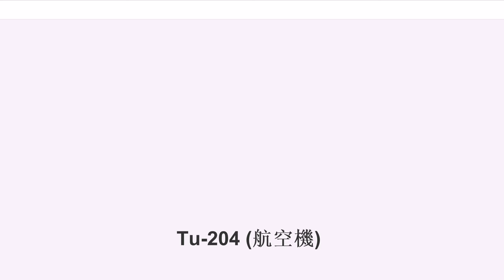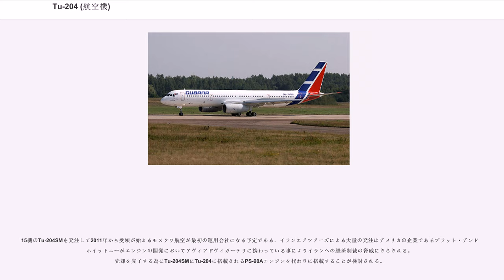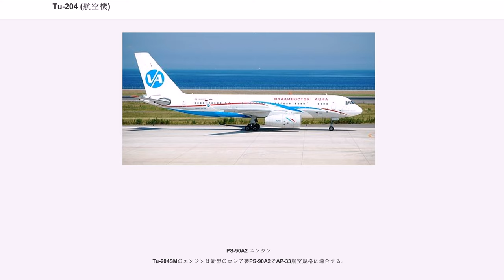Tu-204 (航空機)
Tu-204（ツポレフ204；ロシア語:）は、ロシアのツポレフ設計局が開発した双発旅客機である。最大210名の乗客を輸送することができ、機体のスペックはほぼボーイング757に近い。ソ連を中心に就航している中距離路線用三発機Tu-154の買換え需要に対応するために開発されたものである。性能が向上した最新型のTu-204SMは2010年12月29日に初飛行した。

この旅客機の開発には、ロシアのIl-96と同様に革新的な技術が導入されており、西側のエアバス機などに導入されているフライ・バイ・ワイヤとグラスコックピット、主翼端に付けられたウイングレットに加え西側同様の航空電子機器を装備し、さらにロシア製の航空機では初めてイギリス製のロールスロイスRB211-535ターボファンエンジンを装備している。また機体には特殊な金属素材が多用されているという。
エアバスやボーイングの旅客機に比べ、ほぼ同様な機能を持った機体を割安で購入できるメリットがある反面、ツポレフの営業力と製品サポート力に難点があるとの指摘もあり、ローンチ当初はロシア国外向けのセールスはほぼゼロであった。

そのため、長年ロシア以外で導入した国はなかったが、低価格（2007年現在 約3,500万USドル）であることや、（オプションとして）エンジンに信頼性の高いロールス・ロイス製を選択出来るということもあり、諸外国からの発注が集まってきており、朝鮮民主主義人民共和国(北朝鮮)の高麗航空やシリアのシリア航空、キューバのクバーナ航空など、欧米のメーカーから（政治的・経済的な理由により）旅客機を購入するのが難しい国からの発注を受けたほか、貨物機としてのオーダーもあった。

後継としてはイルクート MS-21が開発されており、競合を避けるため統一航空機製造会社では2009年からの製造を中止する検討を行い、2016年4月に正式に中止を決定した。残りについては発注があれば製造するという。

Tu-204の基本モデルである。またTu-204Cは貨物専用の基本モデルである。

Tu-204-100は最初に開発されたモデルで、ソロヴィヨーフ製のPS-90Aエンジンを搭載している。Tu-204-200はTu-204-100重量増加型である。なお、Tu-214はTu-204-200とまったく同様の機体であるが、組み立てメーカーが異なる。

世界市場向けに販売拡大することを狙い、西側の先進航空技術を盛り込んだモデルである。ロールスロイス製のRB211-535エンジンなどを搭載している。

基本モデルであるTu-204よりも胴体を6m短くしたもので、航続距離を延長したものである。ウラジオストク航空の発注により生産されることになった。

Tu-204-300よりも短い路線向けに開発されるもので、翼を小さくしたぶん巡航速度をマッハ0.84に増加させた機体である。競争相手はボーイング737NGシリーズとしている。

石油系燃料に変わる代替燃料を使用する試験機である。 Tu-206は液体水素を使用しTu-216は天然ガスを使用するとしている。

Tu-214とTu-204-200との違いは組み立てを行う製造メーカーである。Tu-204-200はウリヤノフスクのアヴィアスタル-SPで生産され、Tu-214はカザンので生産される。両方の工場ともツポレフ設計局とは独立しておりそれらの生産機種の設計をある程度管理できる。主な違いは主翼の前にある胴体の左側のドアの大きさである。Tu-204は2つのドアと2つの非常脱出口がある。Tu-214は3つのドアと1つの非常脱出口がある。

2010年にTu-214は計10機が航空会社で運用中で12機が受注されている。Tu-214を運用する航空会社はロシア航空 (5), トランスアエロ航空 (3) と (2)である。トランスアエロ航空はさらに7機追加発注している。

Tu-204SMは2011年から2018年のロシアの国内外の単通路機の民間航空機市場における地位を維持、拡大する事を目的とした計画である。この中距離旅客機は210席(2クラスの場合174席)で急成長する格安航空会社の市場を対象とする。この機体はロシアと国際民間航空機関(ICAO)と欧州航空航法安全機構の新しい国際安全基準に適合するように改良された。

Tu-204SMの利点は小型の機体とPS-90Aエンジンを搭載するTu-204-100/100E/100Vに多くのデザインと空力...